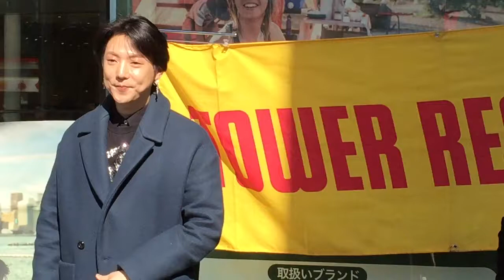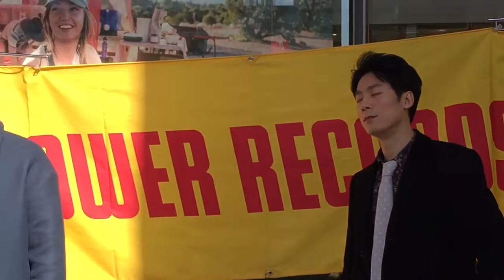5tion 20180218【Come back】@浦和パルコ 1部